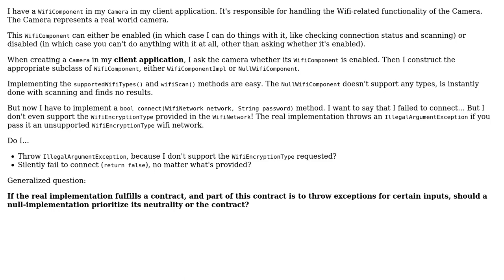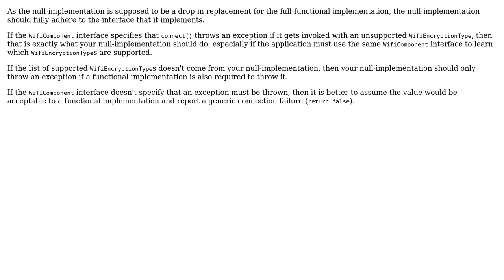Null Object Pattern and Input validation - copy real implementation or silently accept everything?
Software Engineering: Null Object Pattern and Input validation - copy real implementation or silently accept everything?

With thanks & praise to God, and with thanks to the many people who have made this project possible! | Content (except music & images) licensed under CC BY-SA | Music | Images & others | With thanks to user Pimgd user Bart van Ingen Schenau and the Stack Exchange Network Trademarks are property of their respective owners. You are responsible for your own actions.